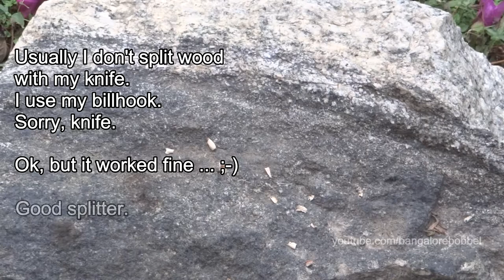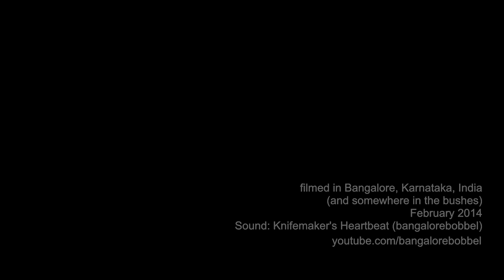Ed Mahony EDC Hunter - Knife Review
Short review after using the EDC for two weeks. Got that knife as win from Andy B. K. Haas, pl. check his EDC knife talk / presentation and giveaway video here:

Andy is a German knife maker and pimped some Ed Mahony Hunter knives for a good use as daily user. The knife shown here is a pre-series model, means the prototype itself.

Hier mein Review des Ed Mahony EDC Hunter, das ich als Giveaway von Andy B.K. Haas gewonnen habe. Andy ist ein deutscher Messermacher, bekannt für Einzelanfertigungen und Mods von Serienmessern, und neuerdings kümmert er sich auch um Ed Mahony Messer - in diesem Fall hat er Ed Mahony Hunter Serienmesser zu diesen EDCs gepimpt.

Habe das Messer auf Alltagstauglichkeit in meinem speziellen Fall getestet und in den letzten beiden Wochen versucht, es für fast alles einzusetzen, wofür ich sonst Taschenmesser, Mora und Billhook benutzen würde. Es hat sich dabei für recht viele Zwecke als sehr gut geeignet erwiesen.

Es ist recht kompakt und unauffällig, ich konnte es den ganzen Tag am Gürtel mitführen. Trotzdem bringt es noch genügend Wumm mit, den ich hier für manche Einsatzzwecke einfach brauche, es hat mir beispielsweise auch schon beim Entasten von Zweigen oder beim Spalten einige Male den Billhook ersetzt. Die Unauffälligkeit kombiniert mit dem Wumm-Faktor macht es für mich zu einem brauchbaren EDC-Gürtelmesser, das ich zusätzlich zu meinen üblichen Taschenmessern (SAK, Opinel) ständig mitführen kann.

Andy hat eine Kleinserie von 10 dieser EDC Hunters aufgelegt, weitere Details erfahrt Ihr auf seinem Kanal: